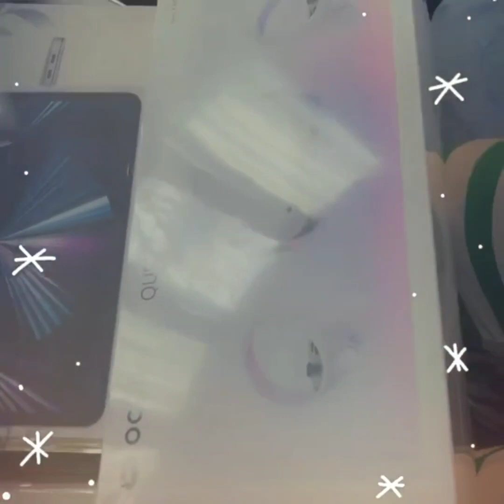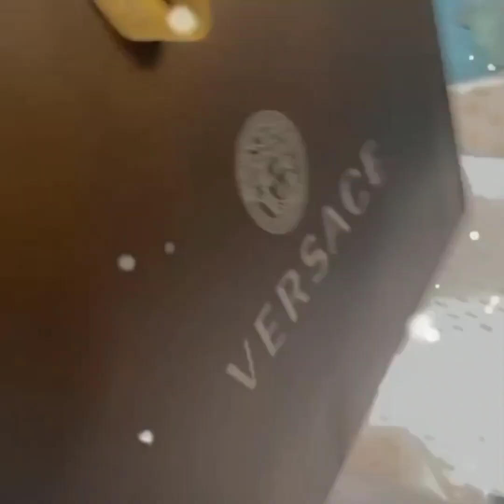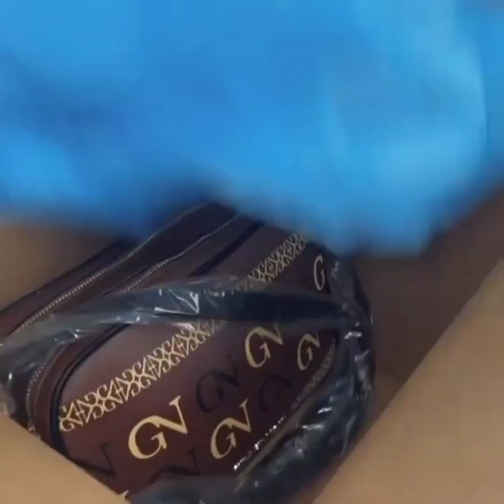Spice Suprise Her Mother With A Bag Full Of Money For Christmas